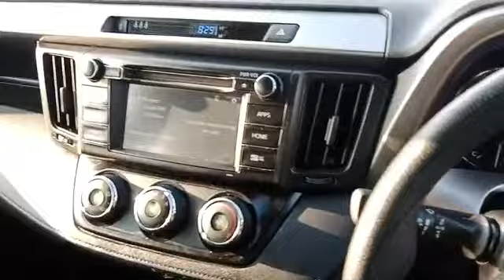2018 TOYOTA RAV4